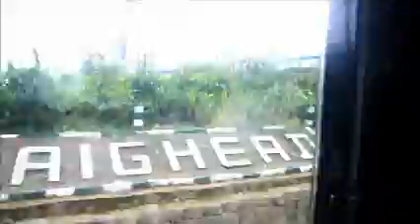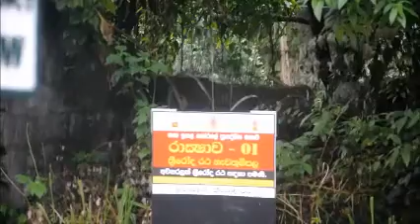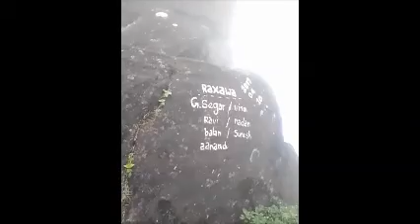Rakshagala Mountain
Raxagala රාක්ශගල (1438m) Dolosbage
Hiking – Night Camping
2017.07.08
Raxagala is the second highest peak of Dolosbage range